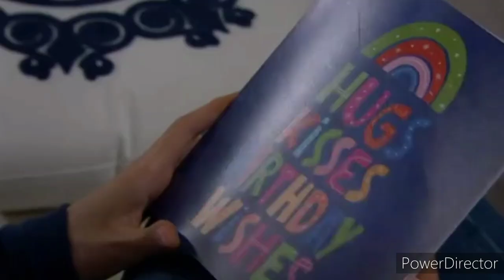Emmerdale - Noah Is Sentenced (7th June 2022)